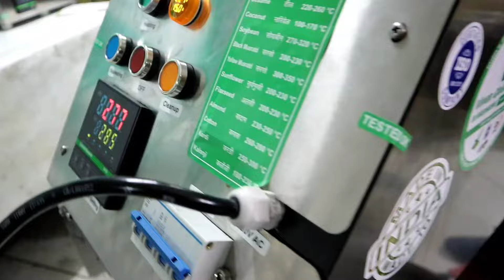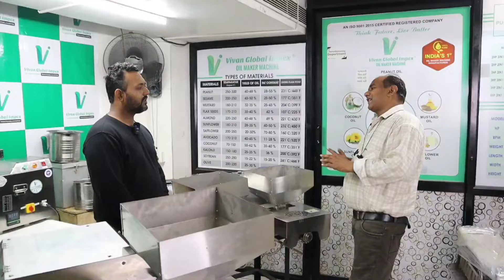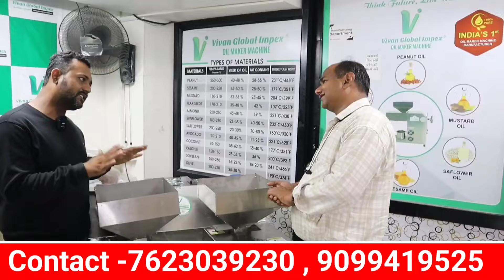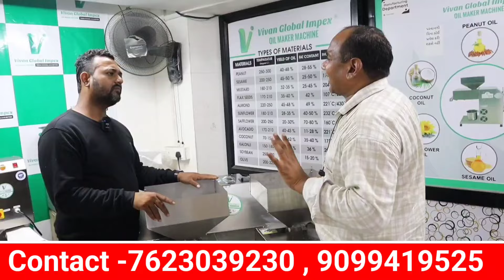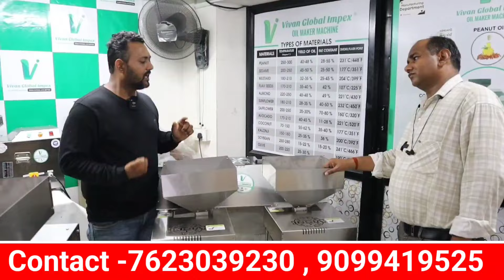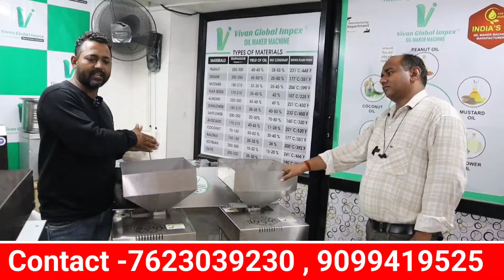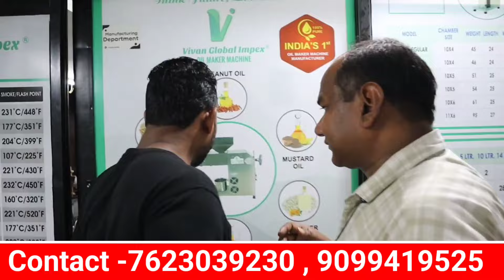Single Phase Cold Press Machine लगाएं ✅🔥Low Budget Oil Machine Price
Single Phase Cold Press Machine लगाएं ✅🔥NEW COLD PRESS OIL MILL MACHINE PRICE |Mustard Oil Extractor

"संजय गुप्ता बिजनेस आइडिया चैनल में आपका स्वागत है! बड़ी मुस्कान और खुशी के साथ, हम लेकर आए हैं एक रोमांचक वीडियो जो तेल बनाने वाली व्यावसायिक मशीनों को फिल्टर के साथ दिखाएगा। इस वीडियो में, हम विवांग्लोबालिम्पेक्स के सूरत ऑयल मिल प्लांट का परिचय करेंगे, जिसमें नवीनतम तकनीकों का उपयोग हो रहा है। चाहे आप तेल व्यवसाय में हों या कोई नया व्यावसायिक विचार खोज रहे हों, इस वीडियो को देखना न भूलें! 🌿😊

Explore the 2024 business landscape with the latest Oil Mill technology! Watch our video to discover a range of 1HP to 10HP Cold Press machines by Vivan Global Impex. Find us at our factory in Surat, Gujarat, and get in touch with our sales and marketing departments for more information.

   📍 Factory Address: Ground floor 5,6 Panchavati Soc, Near Bluestone building, Shyamdham Tample, Varachha Main Rd, near Panchvati society, Sarthana Jakat Naka, Surat, Gujarat 395006.

- Marketing Department: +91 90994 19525/ 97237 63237

🔍 Start your business journey by understanding the nuances of the oil mill industry. Learn about purchasing, installing machines, and ensuring a profitable venture.